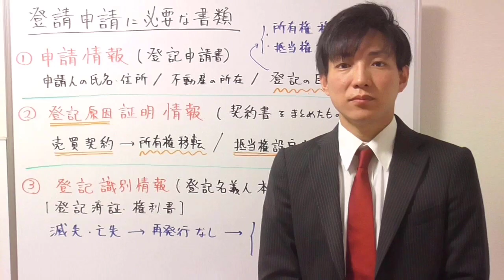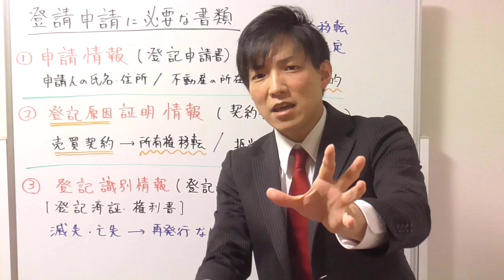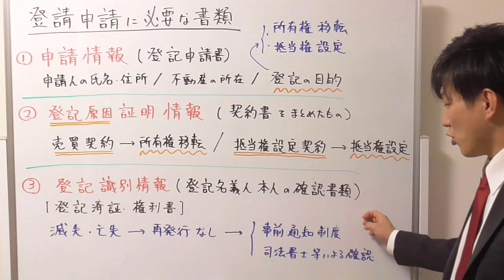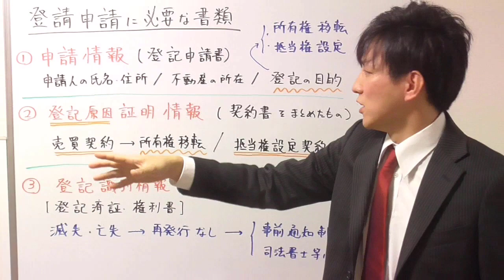【宅建試験対策】不動産の登記申請